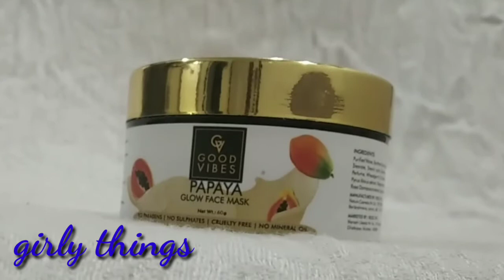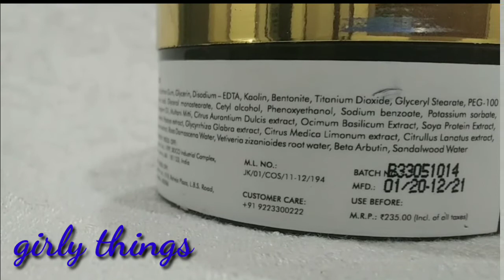//Review On Good Vibes Papaya Glow Face Mask in telugu//Get Smoothness of skin#girlythings in telugu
Hello Everyone,

Mention your valuable comments in the COMMENT section

This channel doesn't responsible for any harm, side-effects, illness or any health or skin care problems caused due to the use of my content, information or anything related to this vedio.